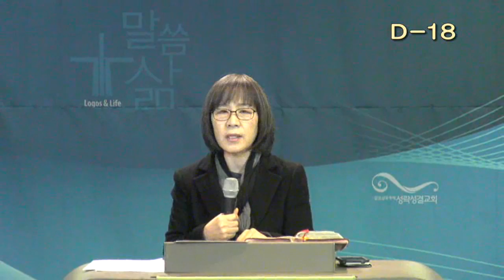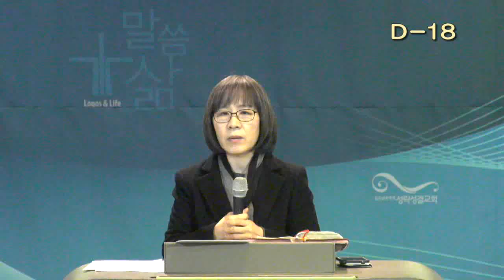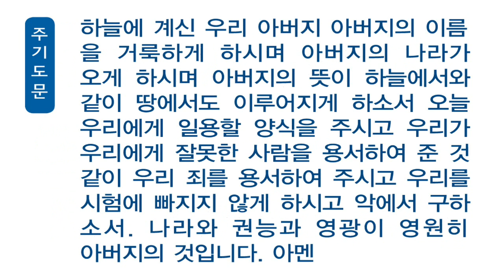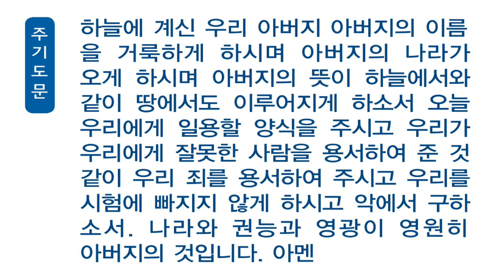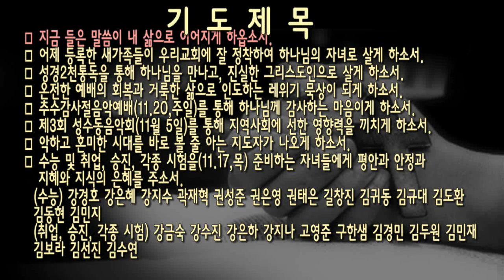[새벽]20161031 레위기 3:1-17, 구정현 전도사